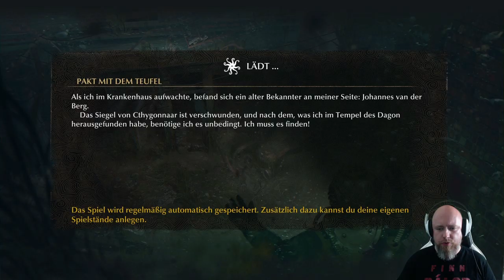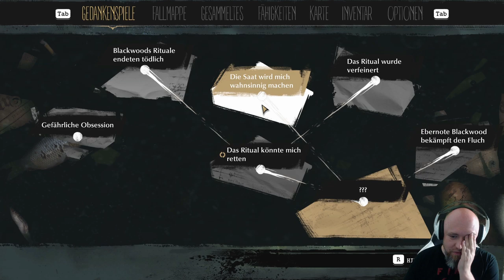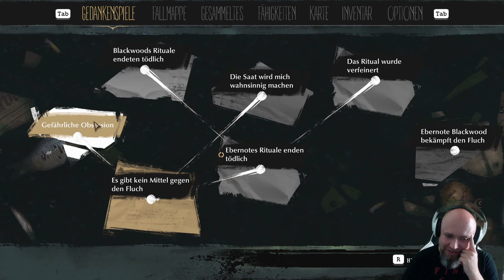The Sinking City 🕹 #25 - Ebernotes Ende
Endlich finden wir Ebernote Blackwood!!! Aber wird dies unsere letzte Begegnung mit ihm sein?